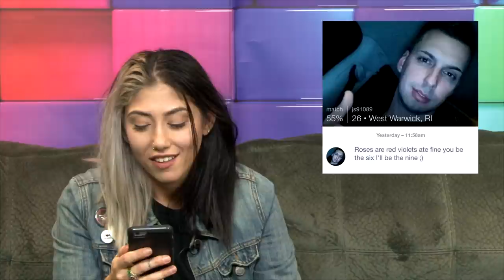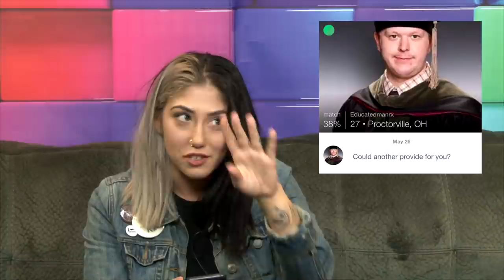Game Creepz - Can you fit in a parking meter?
Uh oh, the creeps from OkCupid, Instagram, and elsewhere on the web have come across Niki's profile.  These guys should probably think twice next time.